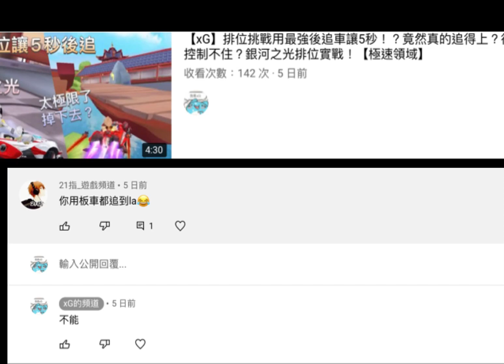【xG】接受大佬21的挑戰！用新手賽車讓5秒！對決最強A車！美人魚nb！【極速領域】